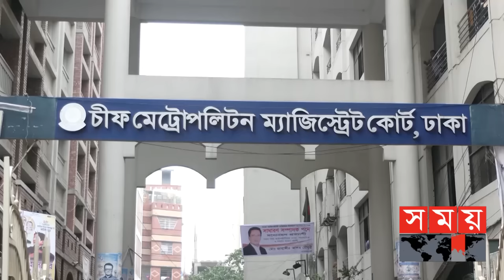হ-ত্যা-চেষ্টা মামলায় সাক্ষ্য দিলেন সজীব ওয়াজেদ জয় | Sajeeb Wazed Joy | CMM Court | Somoy TV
ষড়যন্ত্র মামলার সাক্ষ্য দিলেন প্রধানমন্ত্রীর ছেলে সজীব ওয়াজেদ জয়। ঢাকার অতিরিক্ত চিফ মেট্রোপলিটন ম্যাজিস্ট্রেট আসাদুজ্জামান নুরের আদালতে হাজির হন তিনি।